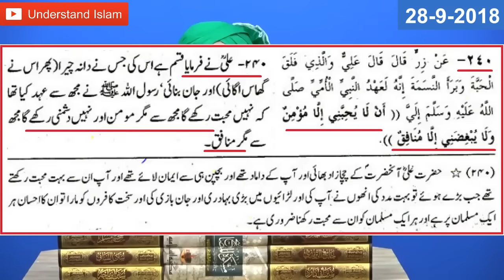Siwaye Iblees k Sab Khushian Mana Rahe? Eid Milad un Nabi Hafiz Tahir Qadri naat, Engineer Ali Mirza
Nisar Teri Chahal Pahal Par Hazaron Eiden Rabi-ul-Awal,,, Siwae Iblees Kai Jahan Main Sabhe To Khushyan Mana Rahe Hain?
Mufti Ahmad Yar Khan Naeemi